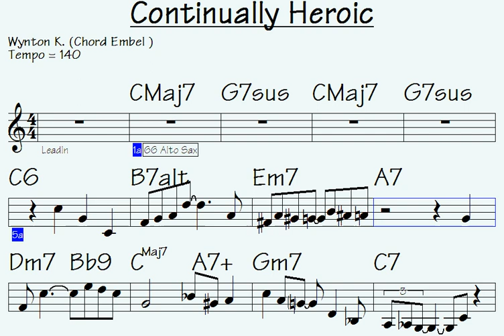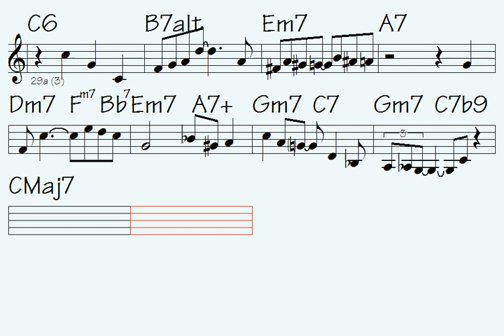Continually Heroic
Link to buy all data for song: Continually Heroic (music sheet notation - mp3 audio - midi file for transposing - video to play along...)